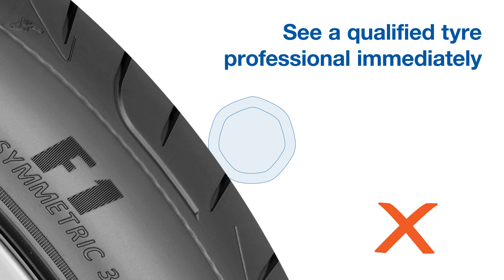How to check your tyre tread with a 20p coin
All tyres will eventually wear out or become damaged, and so will need replacing in time. How quickly this happens depends on various factors like driving habits, where you live and how well you care for your tyres.

So, when should you invest in a new set?

Whilst you should check your tyres for wear and tear regularly; we know it can often fall down your to-do list and be seen as a lesser priority. You can use the following check list to see if your tyres need replacing:

Tread wear – using a 20p coin, you can check if your tread depth is below 1.6mm. Simply, place a20p coin into the main tread grooves of your tyre. If the outer band of the 20p coin is obscured when it is inserted, then your tread is above the legal limit. If your tread depth falls below this measurement, you should invest in new tyres immediately as it will dramatically reduce your stopping distances.

Go Goodyear – Start something great today!